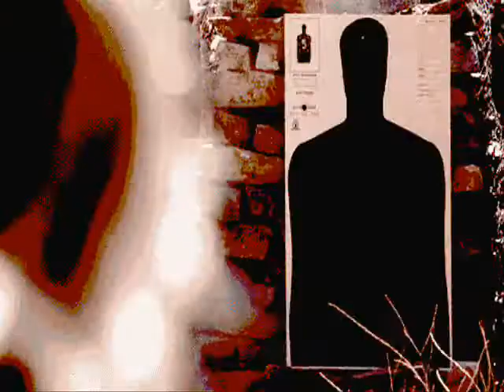ali larter the outsider